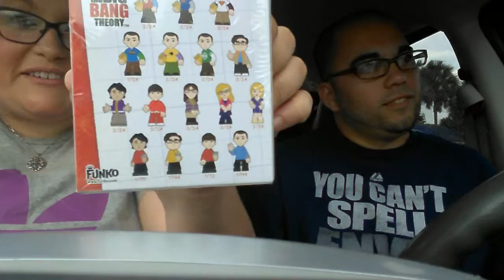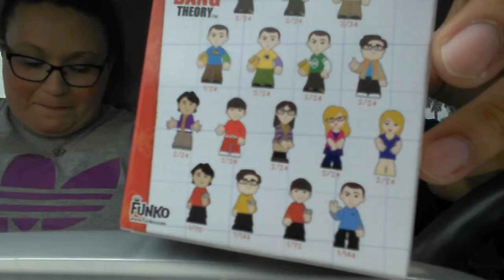Big Bang Theory Mystery Mini's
Watch us unbox a case of the Big Bang Mystery Mini's. Did we pull a chase or two. watch and find out.